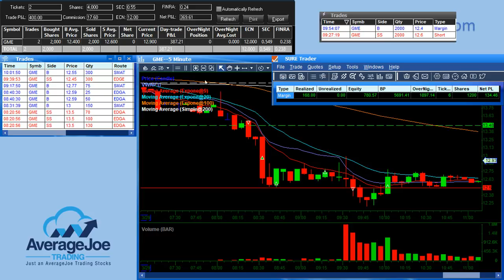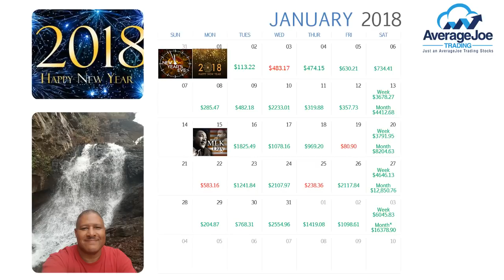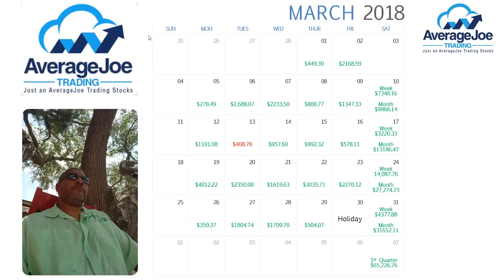+ $65,226.76 for a record 1st quarter! + $31,652.11 record month of March! 1st small account trade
+ $65,226.76 for a record 1st quarter!  + $31,652.11 record month of March!  1st small account trade + 17%!  Ready to get this 2nd quarter going with the small account program.  Time to represent!